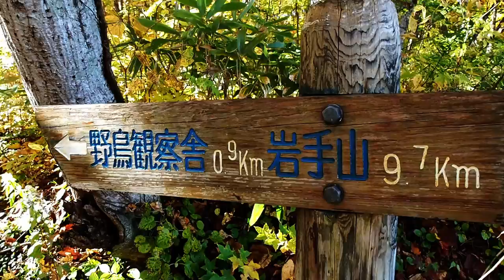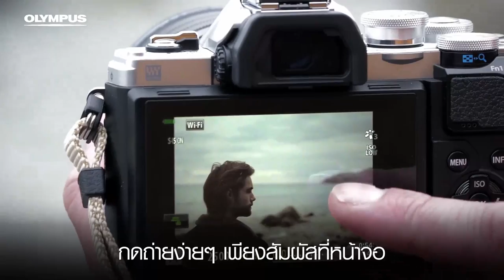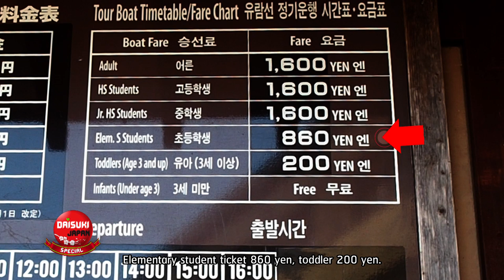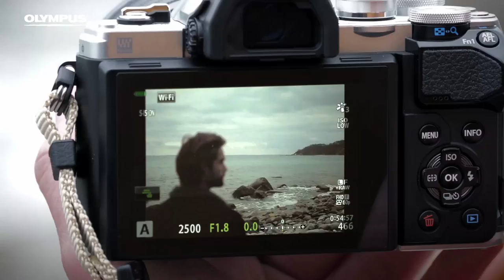2 in 1 ! รวมทริปญี่ปุ่น ใบไม้เปลี่ยนสี + หิมะขาว EP. 02 | Daisuki Japan Special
ไดสุกิเจแปน! สเปเชียล
ในตอนต่อไป เราจะพาคุณผู้ชมไปพบกับฤดูใบไม้เปลี่ยนสีและโลกที่เต็มไปด้วยหิมะสีขาวในฤดูหนาว

Daisuki Japan! Special.
We invite you to indulge in epic fall foliage. From green to red, be surprised with full ranges of these colorful leaves in Japan. Bonus!!  : watch sparkling white snow in part 2. Enjoy  snow flakes and appreciate how the truly beauty of pure whiteness is. ~